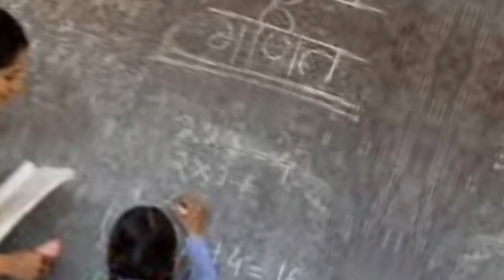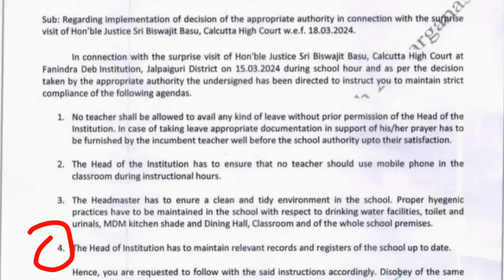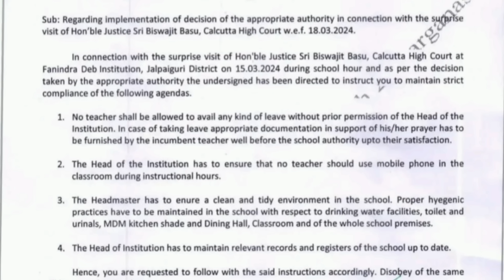রাজ্যের সমস্ত শিক্ষক শিক্ষিকাদের জন্য জরুরী নির্দেশিকা দিল শিক্ষাদপ্তর, মানতে হবে প্রত্যেককেই urgent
Surprise Visit ||জরুরী অর্ডার শিক্ষা দপ্তরের||
শিক্ষক শিক্ষিকা, পার্শ্ব শিক্ষক, SSK MSK শিক্ষক প্রত্যেকেই দেখুন